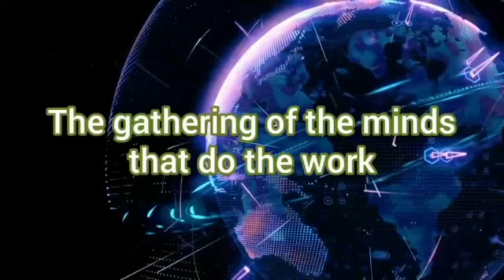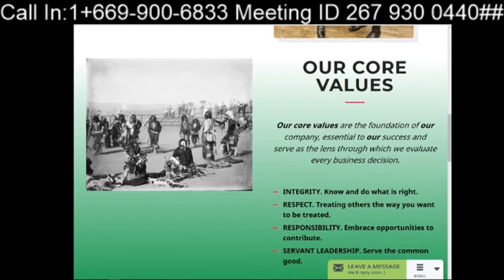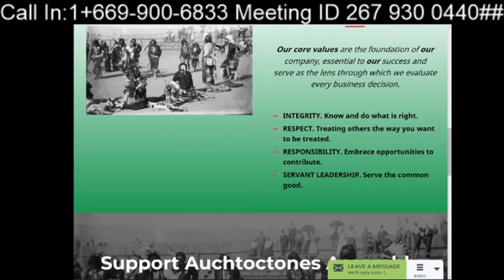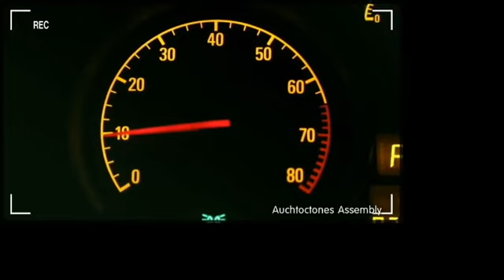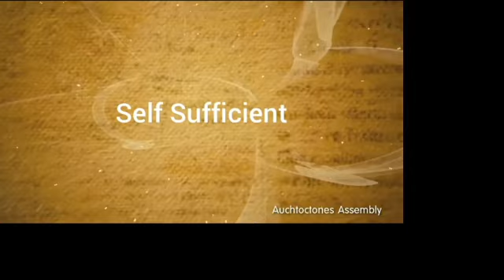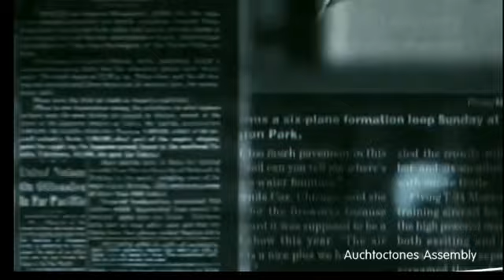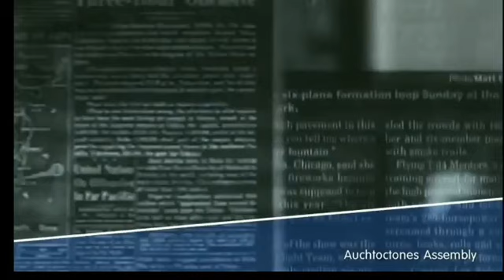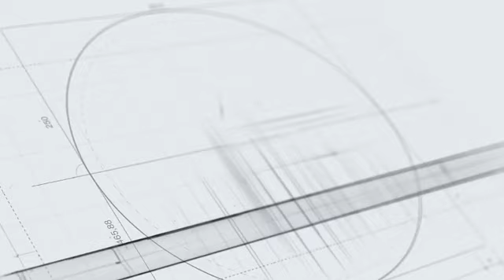The Community Development Block Grant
The Community Development Block Grant (CDBG), one of the longest-running programs of the U.S. Department of Housing and Urban Development, funds local community development activities with the stated goal of providing affordable housing, anti-poverty programs, and infrastructure development.